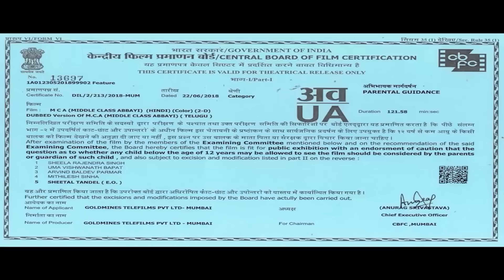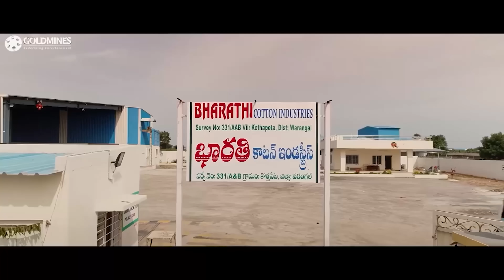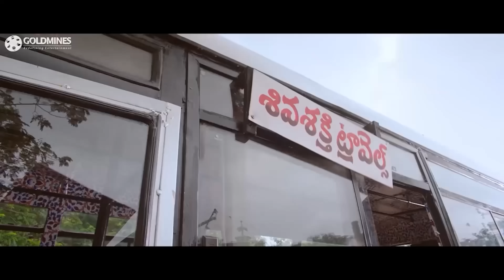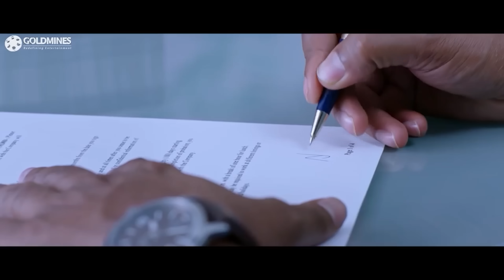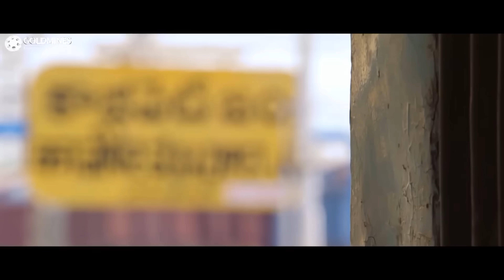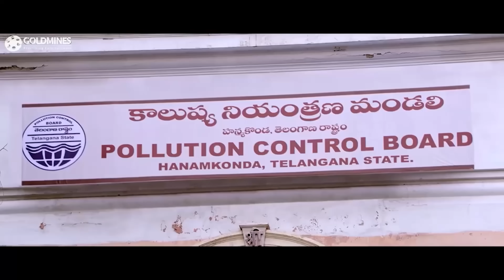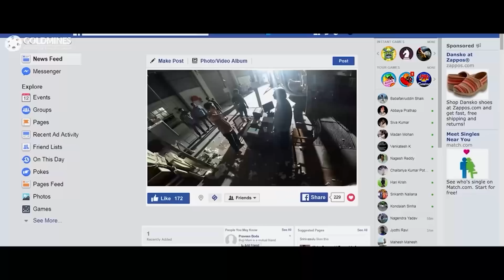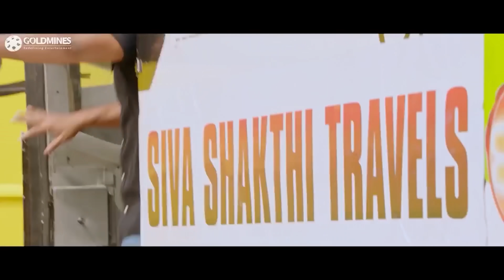एमसीए (4K ULTRA HD) - Nani Blockbuster Romantic Comedy Movie | साई पल्लवी, भूमिका चावला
मध्यवर्गीय लड़का, नानी अपनी भाभी की रक्षा करने के लिए एक गैंगस्टर से भिड़ जाता है जिसे वह पहले नापसंद करता था। उसे पता चलता है, कि उसकी भाभी ने उसके और उसकी प्रेमिका के लिए बलिदान किया है।